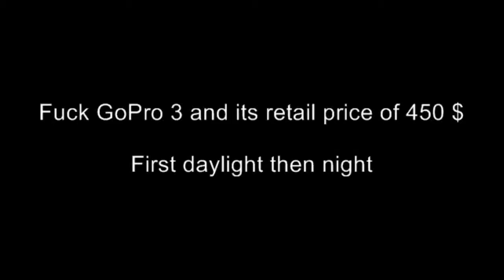Testing gopro killer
Why buy a GoPro 3 for about 450 $ when u can buy this one for about 100 $. Actioncam in the clip is a SJ4000